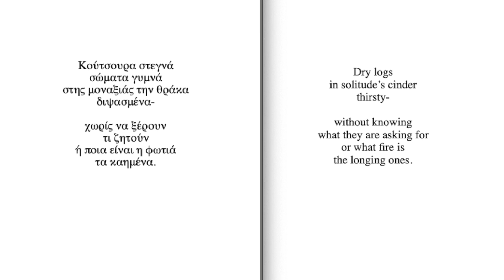Κούτσουρα στεγνά | Dry logs - ε. α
*translation correction

Dry logs
naked bodies
in solitude's cinder
thirsty -

without knowing
what they are asking for
or what fire is
the longing ones.